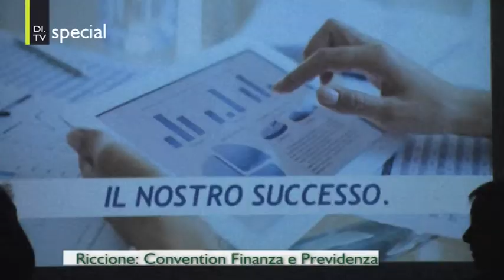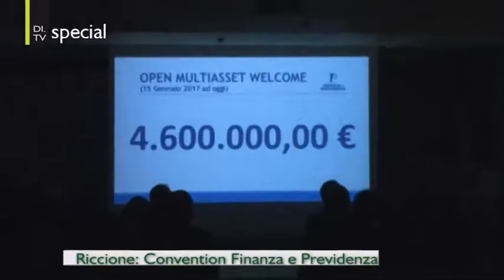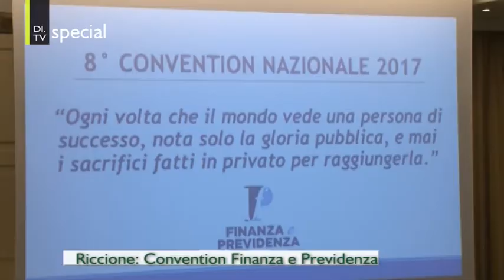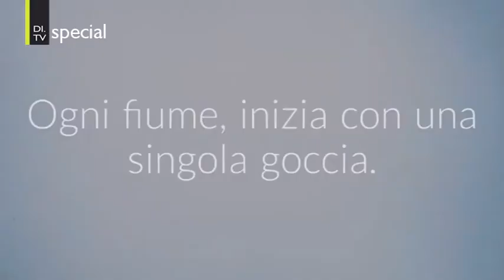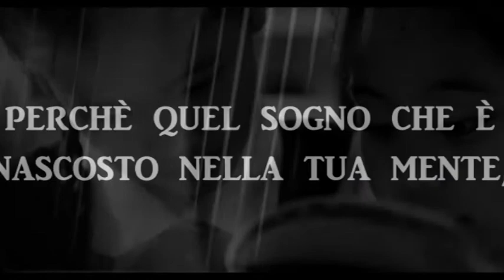Riccione: CONVENTION FINANZA E PREVIDENZA | DI.TV Special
Convention annuale del gruppo imolese Finanza e Previdenza che conta oggi oltre 220 collaboratori e 57 agenzie sparse su tutto il territorio nazionale.
Grand Hotel Riccione, 27/04/2017